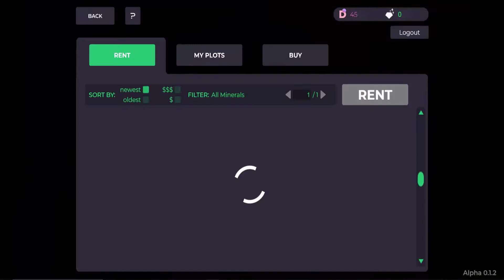Mines of Dalarnia new NFT Game part 4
Mines of Dalarnia gameplay